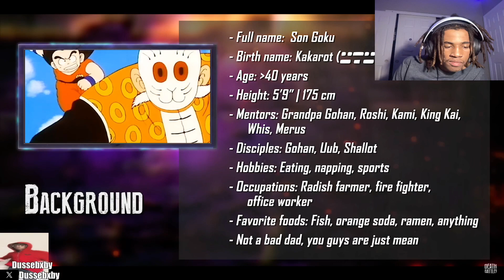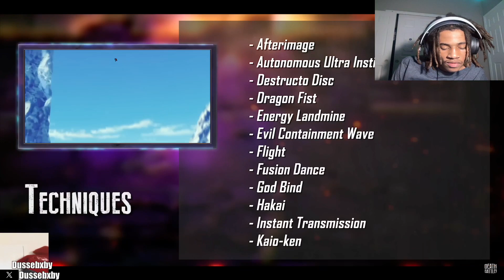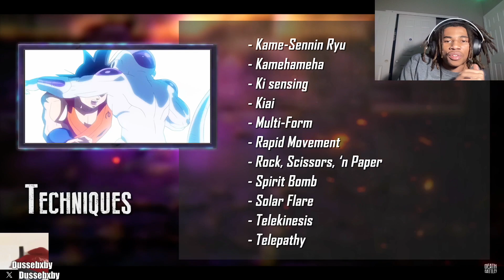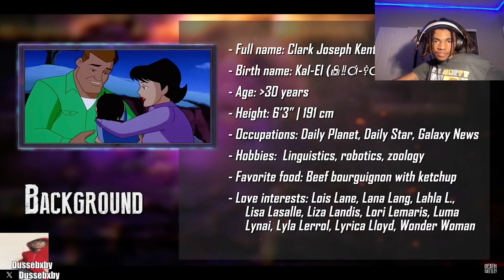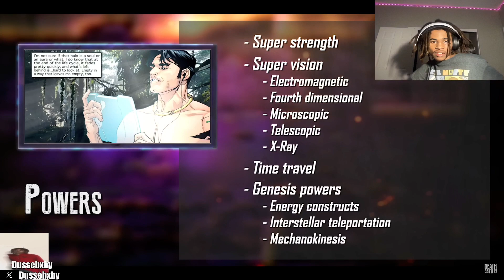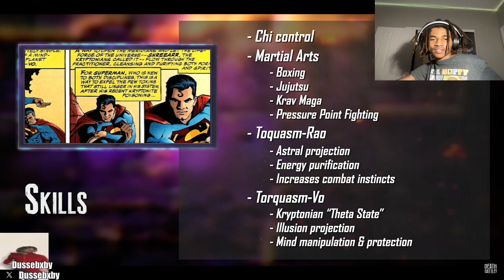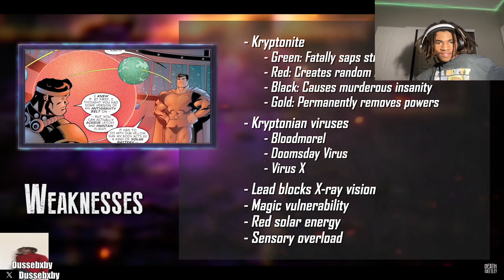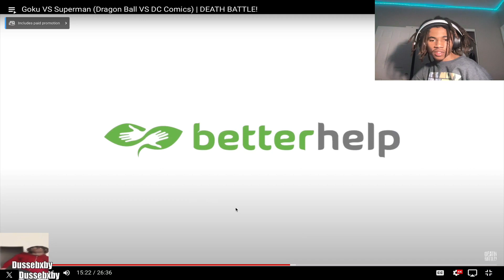Dusse Baby reacts Superman VS Goku